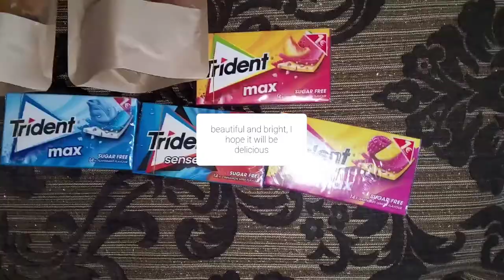Сладости натуральные леденцы и жвачка анонс/Sweets natural lollipops and gum announcement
Классные возможно лакомства для пробы мне прислали. Короче интересно будет пробовать почти все предоставленные мне варианты, составы вроде не плохие.

They sent me cool treats to try. In short, it will be interesting to try almost all the options provided to me, the compositions seem to be not bad.